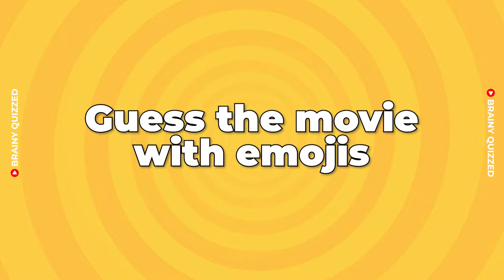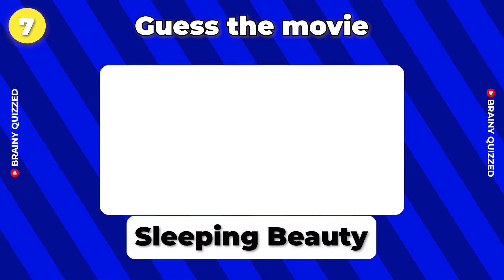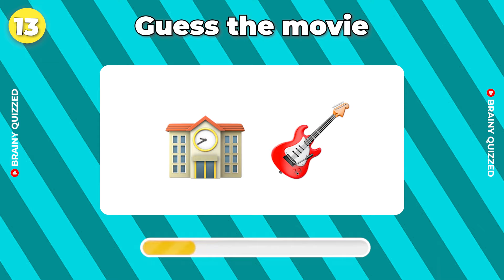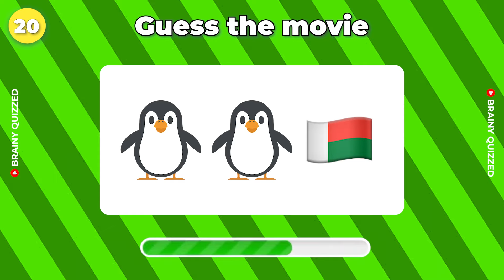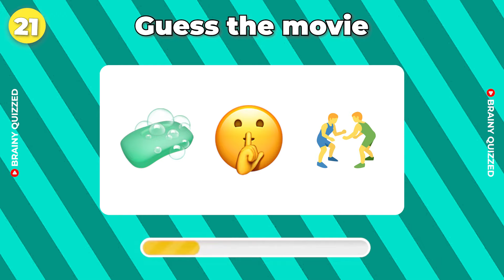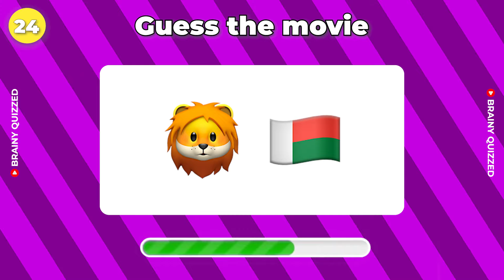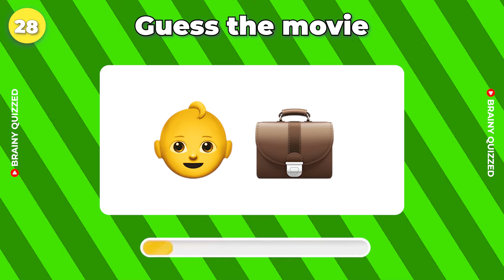Guess the MOVIE by Emoji Quiz! 🎬 (100 Movies Emoji Puzzles) 🍿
Can you guess the movie by the emojis?
Get ready for a super fun emoji movie game! Can you figure out the names of 100 movies using just emojis? Invite your friends for a fun challenge and see who can score the most points. Remember to tell us how you did in the comments and which movie emoji was the hardest to guess! Let's start the Emoji Movie Game now! 🎬🍿✨